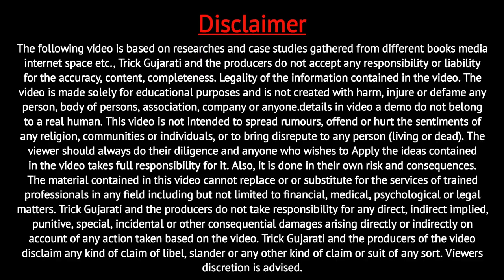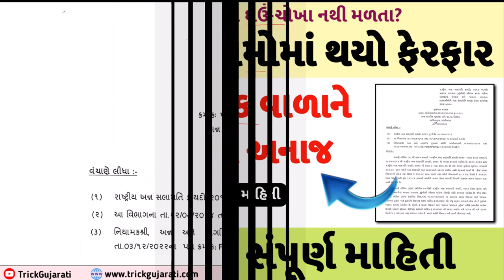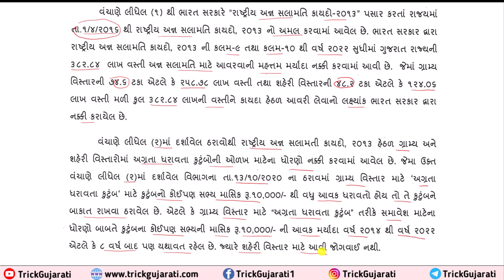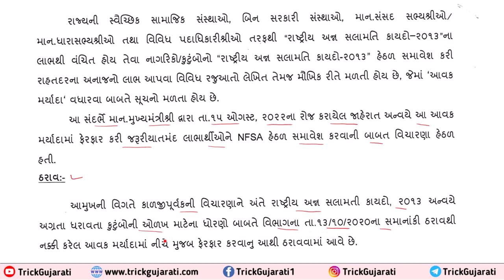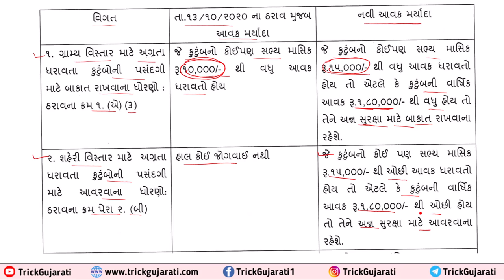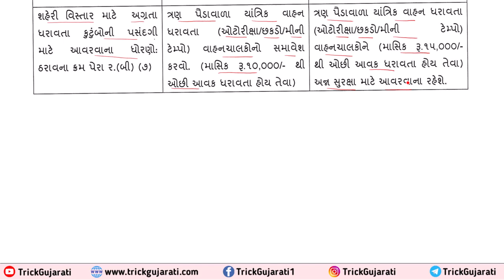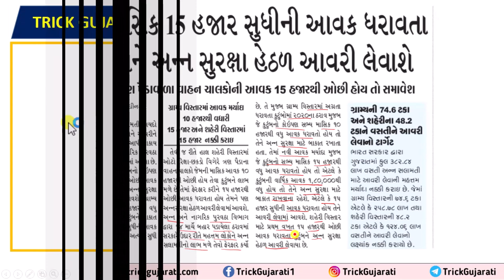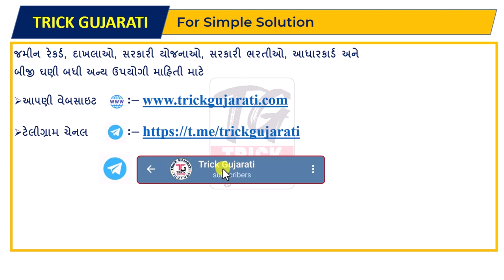રેશનકાર્ડમાં થયા ફેરફાર | અગ્રતા ધરાવતા કુટુંબ | આવક મર્યાદા વધારાઈ | NFSA Income Criteria Change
મિત્રો આ વિડીયોમાં રાજ્ય સરકારના અન્ન અને નાગરિક પુરવઠા તથા ગ્રાહકો બાબતના વિભાવ દ્વારા તારીખ 14 માર્ચ 2023 ના રોજ પરિપત્ર કરી અને અગ્રતા ધરાવતા કુટુંબમાં સમાવેશ કરવાના ધોરણો અંતર્ગત આવક મર્યાદામાં કરવામાં આવેલા વધારા વિશે વિગતવાર માહિતી આપવામાં આવેલી છે